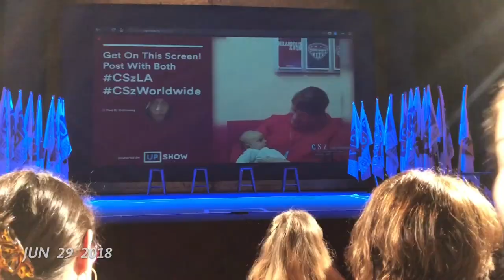Summer in Los Angeles (One Second A Day) -Lindsay Harris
I took a video of one second of my day, everyday this summer. This is how it turned out.